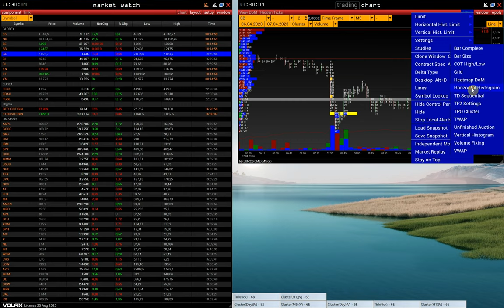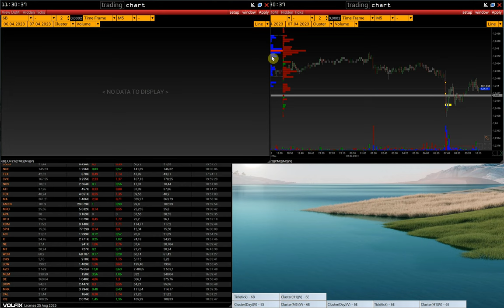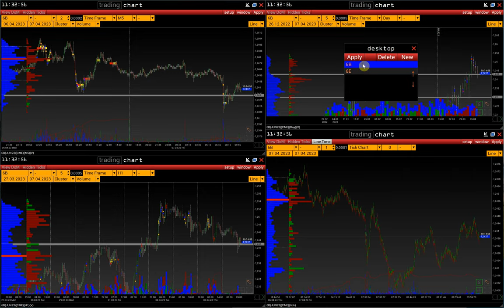9. Настройки рабочего пространства и сохранение настроек | Desktops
Как организовать рабочее пространство и сохранить заданные настройки в платформе VolFix.

00:00 Начало
01:27 Как сохранить настройки
02:16 Встроенные рабочие пространства (Desktop)

Контакты:
skype: volfix_support
Wire: volfix_support